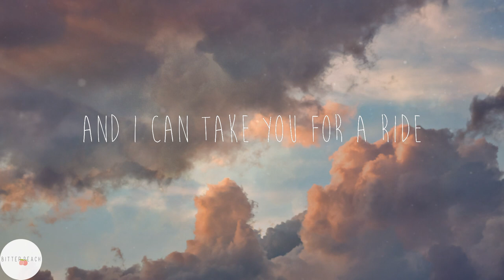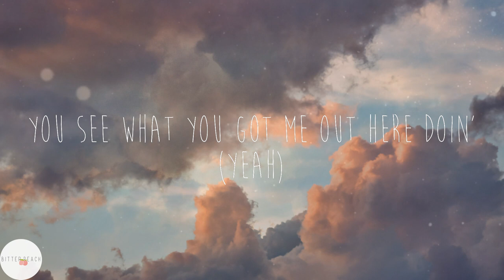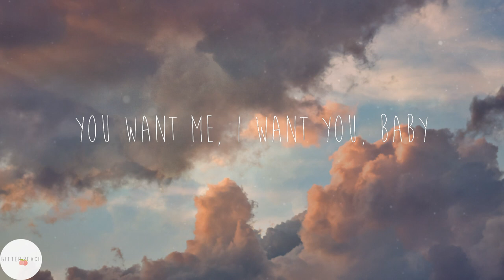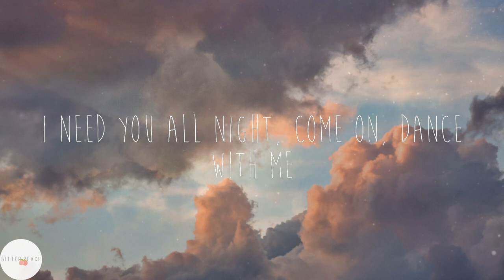Dua Lipa - Levitating (feat. DaBaby) (Lyrics)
💗Levitating (feat. DaBaby) lyrics:
I'm levitating
I'm levitating
I'm levitating
I'm levitating
I'm levitating